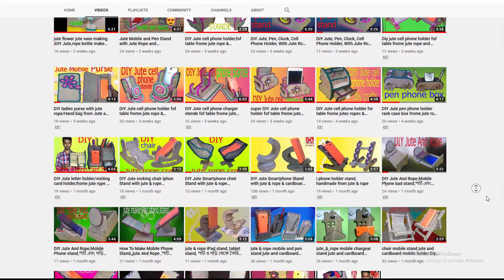jute wall hanging flower vase